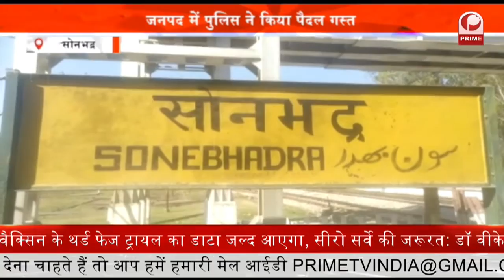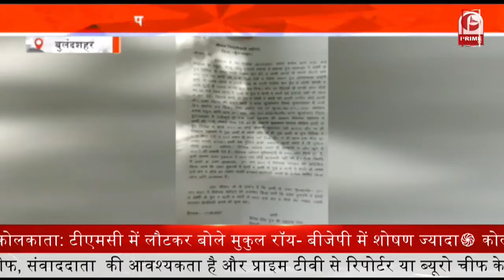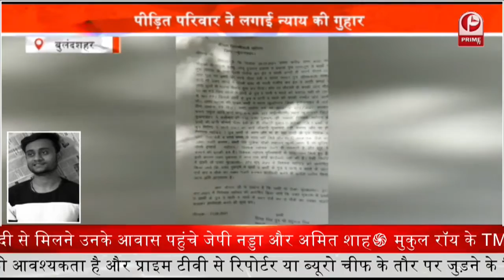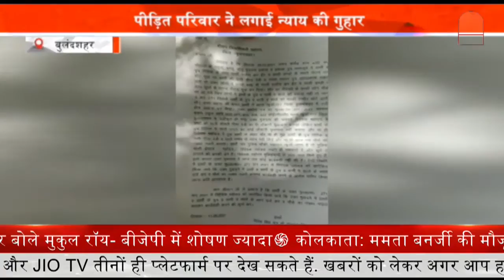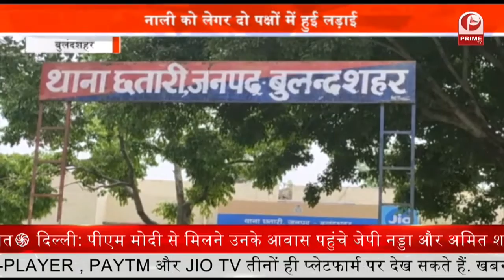पारस हॉस्पिटल मामले ने पकड़ा तूल || आप कार्यकर्ताओं ने किया प्रदर्शन || Prime Tv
आगरा में पारस हॉस्पिटल मॉकड्रिल मामले ने फिर से तूल पकड़ लिया है. इस मामले में आप पार्टी ने हॉस्पिटल संचालक का पुतला फूंकते हुए जमकर प्रदर्शन किया. आईएमऐ के समर्थन पर उतरने पर आप ने हॉस्पिटल संचालक के खिलाफ कार्रवाई की मांग की. पारस होस्पिटल संचालक डॉ अरिंजय जैन के खिलाफ कार्यकर्ताओं ने जमकर नारे लगाए.